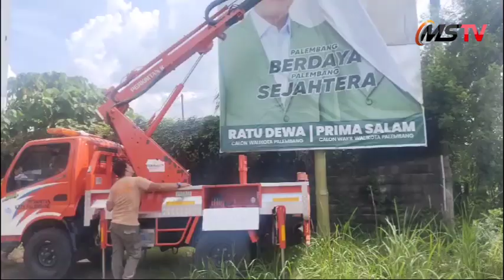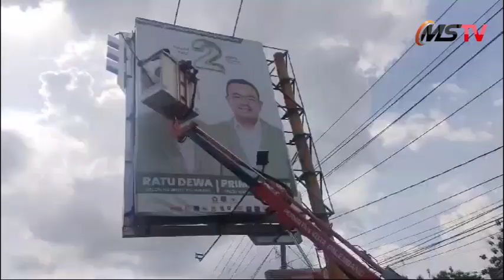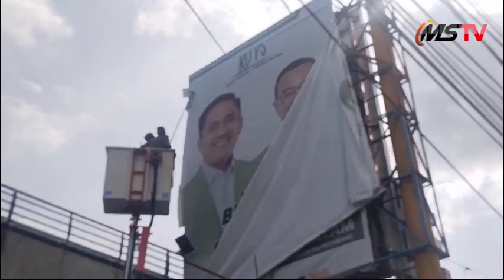HARI KE DUA ALAT PRAGA KAMPANYE DIBERSIHKAN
PALEMBANG,MEDIASRIWIJAYA - Memasuki masa tenang hari ke dua jelang pemungutan suara, sejumlah petugas dari   Tim gabungan Komisi Pemilihan Umum (KPU), Satuan Polisi Pamong Praja (Satpol PP), dan Badan Pengawas Pemilu (Bawaslu) dan Instansi terkait lainnya membersihkan Alat Peraga Kampanye ( APK) di sepanjang  jalan utama Kota Palembang, Senin (25/11/2024).

Tim dari Satpol PP Kota Palembang dihari ke. Dua yang dibantu mobil oprasional Perkimtan khusus membersihkan APK yang sulit dijangkau dan memerlukan alat khusus karena APK tersebut berukuran besar dan dengan  kontruksi bingkai  dari baja. Alat Peraga Kampanye yang dibersihkan tersebut yang berada di kawasan jalan utama.

Tim gabung dari Komisi Pemilihan Umum (KPU), Satuan Polisi Pamong Praja (Satpol PP), dan Badan Pengawas Pemilu (Bawaslu) dan Instansi terkait lainnya  masing-masing Kecamatan se Kota Palembang   juga membersihkan APK  tersebut berupa balehol, poster, sepanduk, umbul-umbul yang masih bergelantungan di pohon, tiang listrik, tembok pembatas persimpangan serta di tempat setrategis lainnya di Kota Palembang.

Dari pengamatan Media Sriwijaya Palembang, sejumlah  APK yang sudah dibersihkan sebagian sudah tidak terlihat lagi. Seperti si Jalan Noerdin Panji arah kebun sayur, Jalan Sukabangun, Jalan Mp Mangku Negara, Lembang, Jalan Veteran, Jalan arah Bukit Besar dan Jalan May Salim Batubara Sekip Palembang.
MS/ Jack.